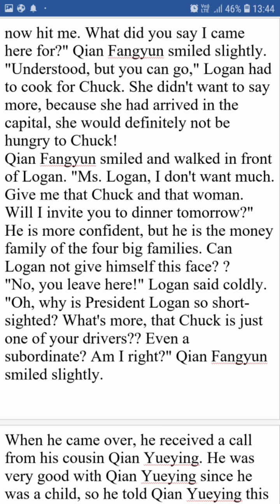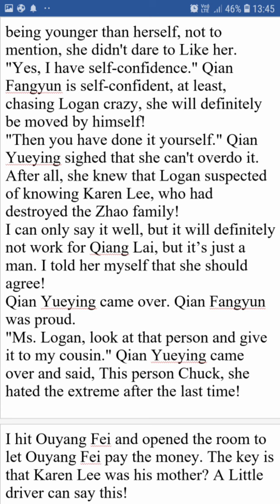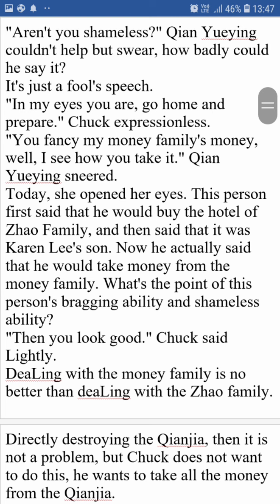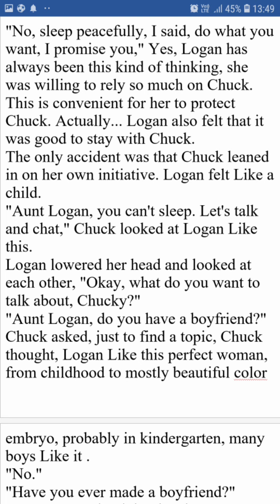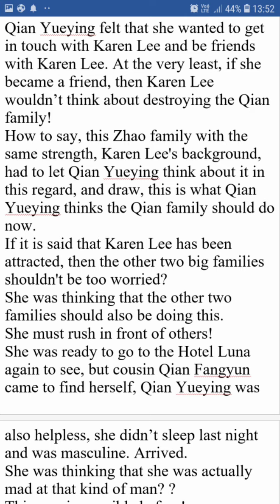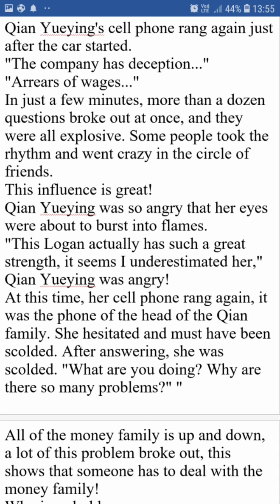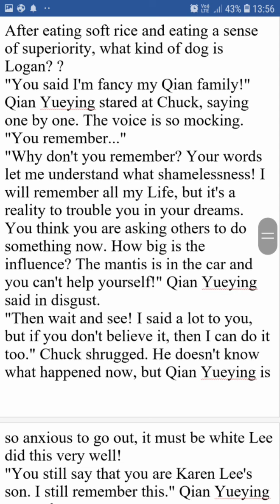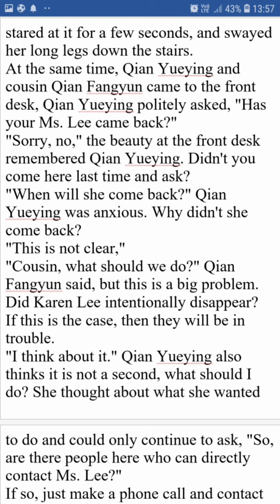My BILLIONAIRE MOM CHAPTER 451-460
Full chapters.. enjoy.

I have translated most of the part and changed the names, also corrected grammatical errors as much as I could do.

That will be a great help.

UPI :- 2ronakpadia@oksbi